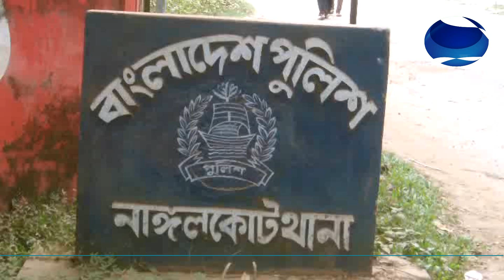নাঙ্গলকোটে সন্ত্রাসী হামলায় বাড়ি ঘর ভাংচুর।। ComillaNews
পূর্ব শত্রুতার জের ধরে কুমিল্লার নাঙ্গলকোটের মক্রবপুর গ্রামের জাহিদুল ইসলামের বাড়ীতে হামলা চালিয়ে বাড়িঘর ভাংচুর করেছে একদল সন্ত্রাসী।

শুক্রবার রাতে এ ঘটনা ঘটে। শনিবার বিকালে জাহিদুল ইসলাম বাদী হয়ে নাঙ্গলকোট থানায় একটি মামলা দায়ের করেছেন।

একই বাড়ীর নাজমা বেগম ও মাস্টার জাকের হোসেনের সাথে জাহিদুল ইসলামদের পূর্ব থেকে পারিবারিক বিরোধ চলে আসছে। এসব বিরোদের জের ধরে একদল সন্ত্রাসী দেশীয় অস্ত্রশস্ত্র নিয়ে রাতের আধারে অতর্কিত হামলা চালায়। এসময় সন্ত্রাসীরা মুল্যবান জিনিসপত্র লুটপাট করে। খবর পেয়ে নাঙ্গলকোট থানার ওসি নজরুল ইসলাম রাতেই ঘটনাস্থল পরিদর্শন করেছেন।

এ ব্যাপারে নাঙ্গলকোট থানার ভারপ্রাপ্ত কর্মকর্তা (ওসি) নজরুল ইসলাম পিপিএম বলেন, এ ঘটনায় জাহিদুল ইসলাম বাদী হয়ে থানায় লিখিত অভিযোগ করেছেন। তাদের জমিজমা সংক্রান্ত বিরোধ রয়েছে। অভিযোগ তদন্ত করে আইনগত ব্যবস্থা নেয়া হবে।